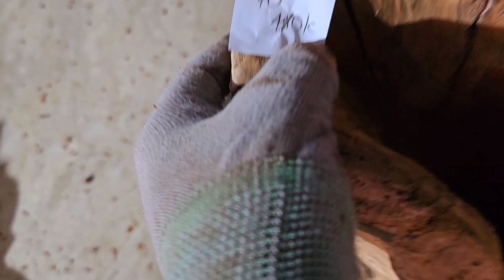28/6 GỖ LŨA TỰ NHIÊN, NU NGHIẾN LẠNG SƠN, GỖ LŨA GHÉP LAN 0983.185.998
GỖ LŨA TỰ NHIÊN, NU NGHIẾN LẠNG SƠN, GỖ LŨA GHÉP LAN kính chào quý khách!
✔ Có rất nhiều loại hình nghệ thuật phong phú giúp cho gia chủ tài lộc. " Gỗ lũa nghệ thuật " không đơn giản chỉ là một thú vui dân gian mà nó còn là đồ gỗ phong thủy có nhiều ý nghĩa khác nhau.
✔ Vẻ đẹp của gỗ lũa tự nhiên không bao giờ lặp lại. Hình thù của nó là độc nhất vô nhị, không thể tìm thấy cái thứ hai. Điều này làm nên giá trị của gỗ lũa trên thị trường. Thiên nhiên tạo ra gỗ lũa là thổi vào nó một cuộc sống lâu dài, bất tận. Nét độc đáo không có phiên bản ấy làm cho nó thấm đẫm chất nghệ thuật.
✔ Đến với kênh GỖ LŨA TỰ NHIÊN, NU NGHIẾN LẠNG SƠN, GỖ LŨA GHÉP LAN các bạn sẽ được chiêm ngưỡng, thưởng thức và sưu tầm những tác phẩm lũa nghệ thuật của tự nhiên như vậy. Rất chân quý những tình cảm của các bạn dành cho kênh.
✔ Hãy cùng kết nối với GỖ LŨA TỰ NHIÊN để gắn kết và chia sẻ đam mê!
⚠️ ⚠️ ⚠️ Mọi SĐT và STK ngân hàng khác đều KHÔNG PHẢI của chủ kênh nhé!